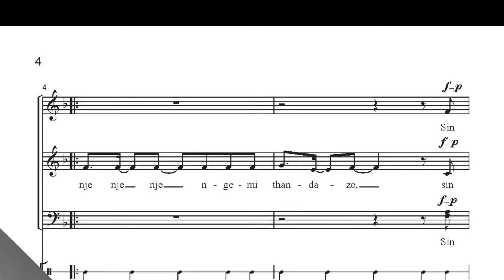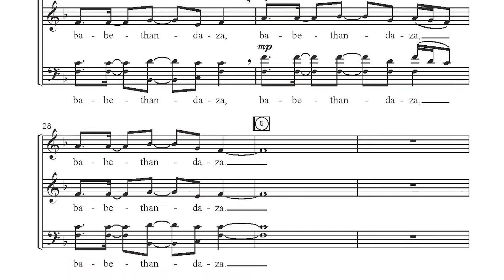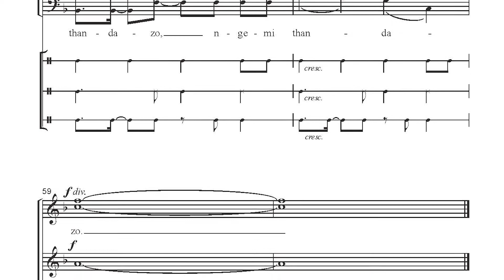CGE210 Babethandaza - Victor Johnson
Exuding sizzling, rhythmic energy, this traditional South African folk song arrangement is a multicultural programming winner! The only accompanying instruments are Shakers, Djembe, and Hand Drum which add authentic texture and flavor. It is easily learned in any voicing due to the independence of parts and repetitive style.